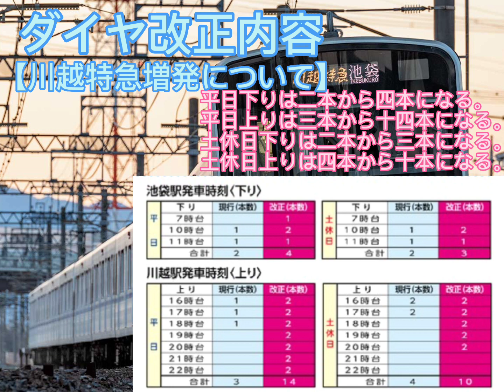ゆあ東上 3月号 〜ダイヤ改正について〜